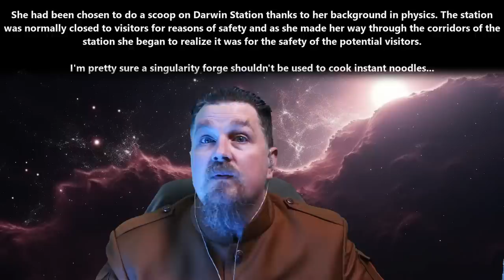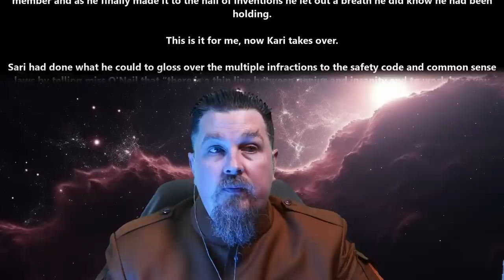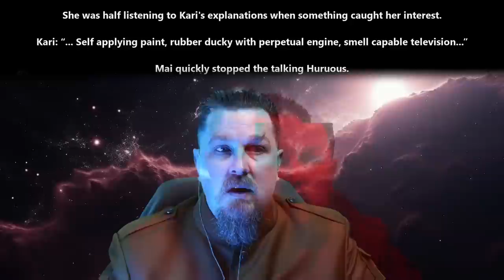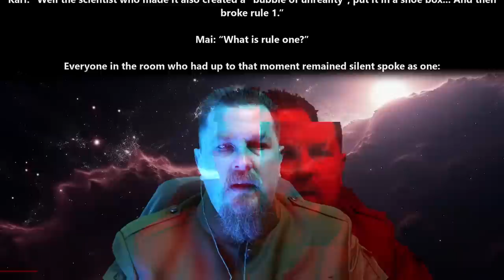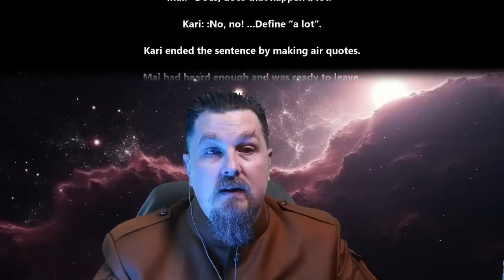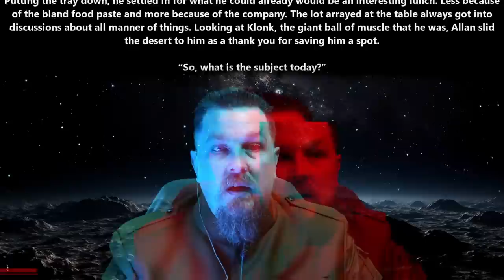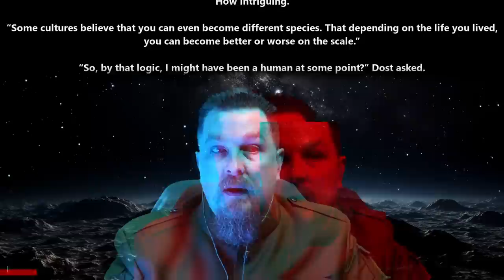A HFY Story : Darwin station tour & Humans Reincarnate? | 2186 ~Deathworld, War, Terran and Humans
{TimeStamps}
00:00 Intro
00:09 Darwin station tour
05:08 Humans Reincarnate?

Thank you to Tier 4 and 5 Patreons and Channel Members:
Ágoston Szabó
AmbroseKTal
angry t1t5
B-Robbo
Blueberry Cat
Brian Means
Bryan Hanley
bushmaster177
Cam Maxwell
Casper Arnholtz
David Lemons
DoomSnek
Dr. Joy
Dragzoon W.R.E
DrakeBear
E-Machine-O :l
ghost347 X
GreatGreenGoo
Green Raccoon
H-Town_F2
Ithilia
Jack Everfree
Jacobson_exe
John McGee
Kage Forest
Karma AufYouTube
Killer Inviting
LanScaper
Lauren Kramer
Lord Azrekahl
MrBishop077
OakField
peepsi
Quantem Wensday
Robothaus
Sans the Skeleton
theodine orkster
Thirg
tommygun1119
tommygun1119
Trevor Smith
William Howard